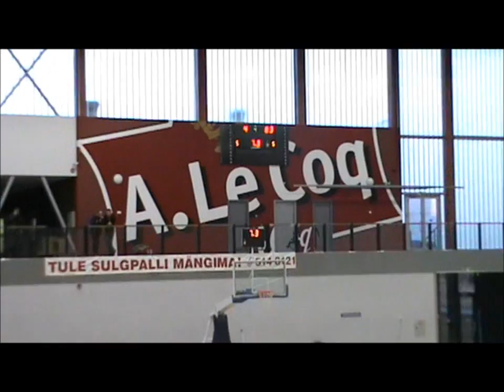Mats Meimer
No foul ?